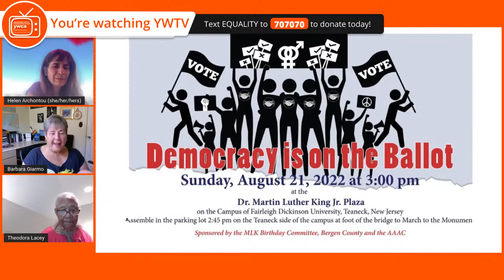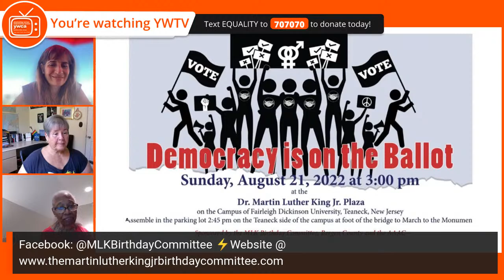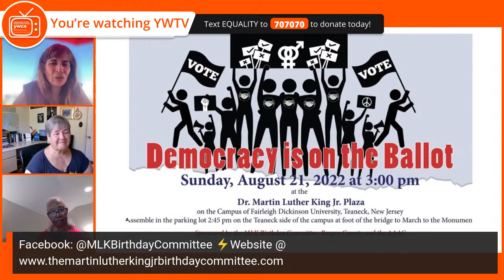Democracy is on the ballot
Join YWCA Northern New Jersey YWCA CEO Helen Archontou and Equal Rights Activists Theodora Lacey and Barbara Giarmo, members of the Martin Luther King, Jr. Birthday Committee on Tuesday, August 16th at 11:00am via Facebook Live. Learn how the committee’s upcoming event will mobilize their community’s’ voting power to create positive change.